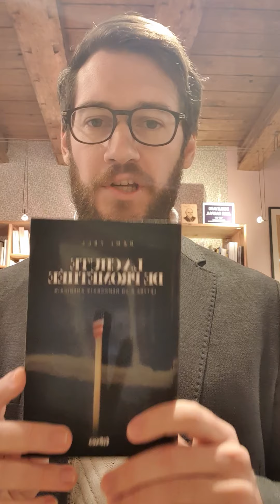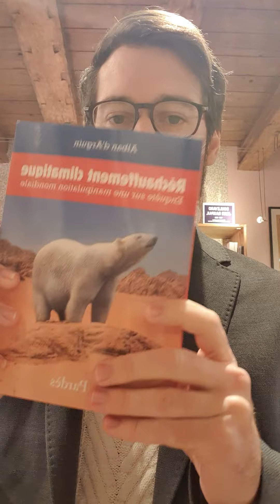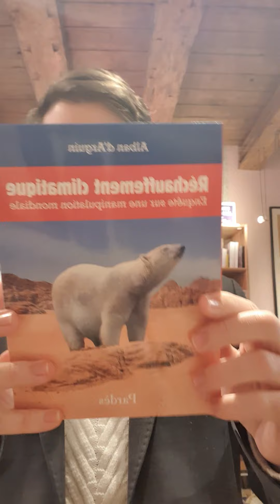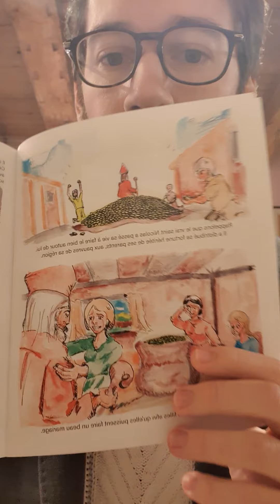[CONSEILS DE LECTURE] n°23 : Rémi Tell, le réchauffement climatique Pardès, saint Nicolas.